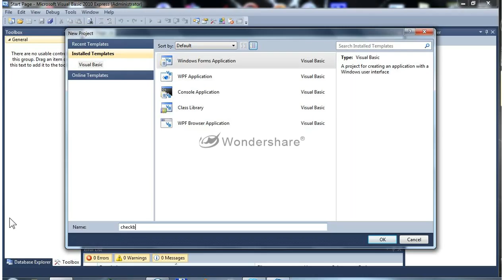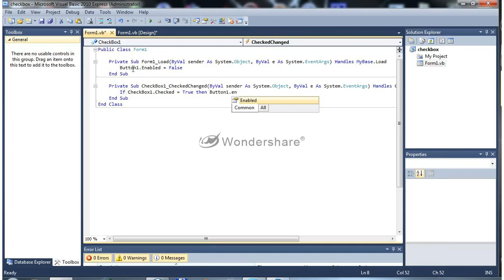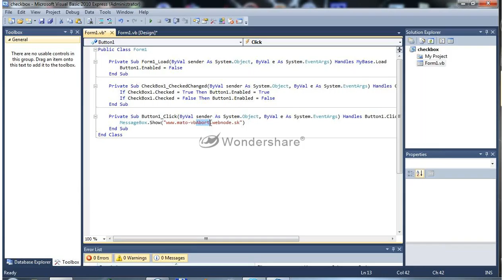VB 5 checkbox